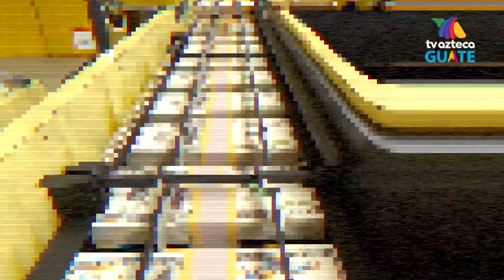Los temas cruciales que ha vivido Guatemala en últimos meses